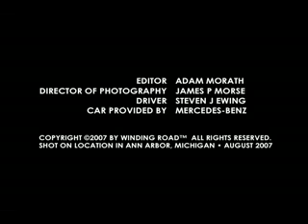Mercedes Benz CLK63 AMG Black Series